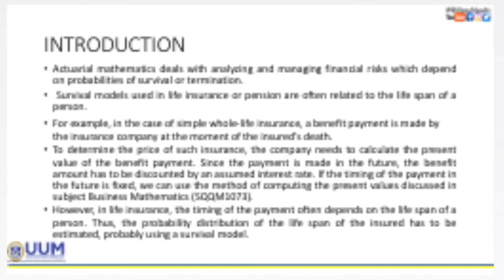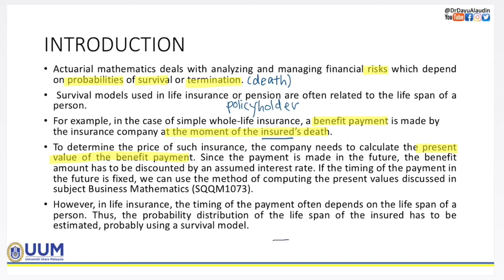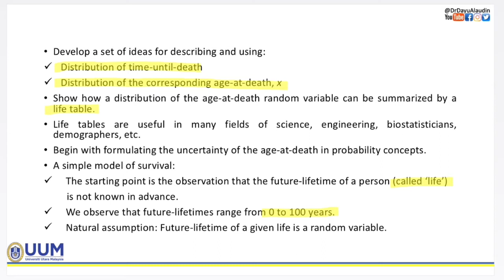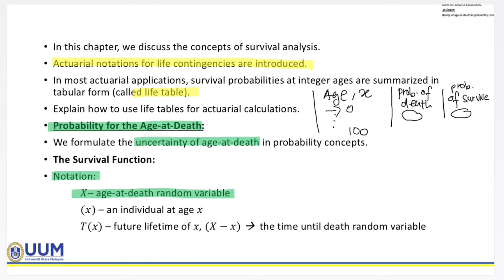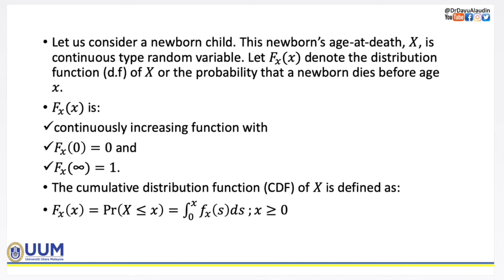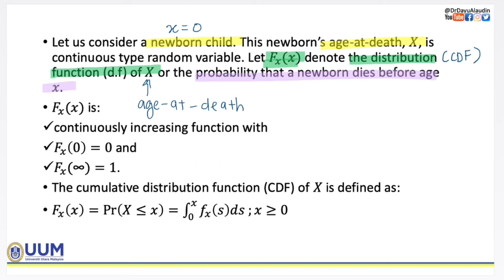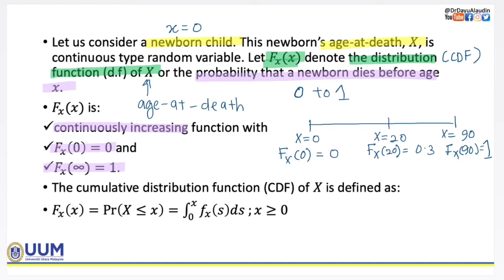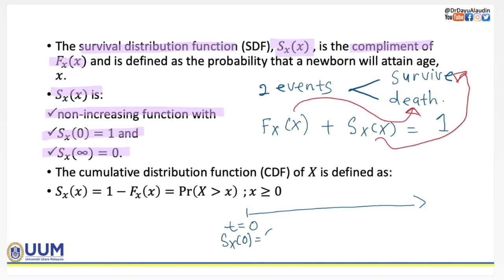Chapter 1: Survival Distribution (Introduction) ( Part1/2)